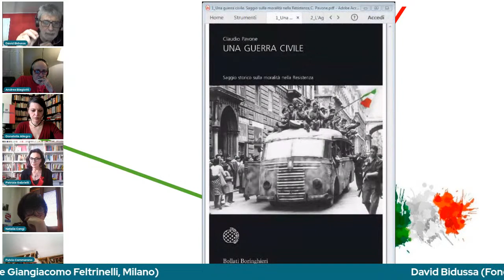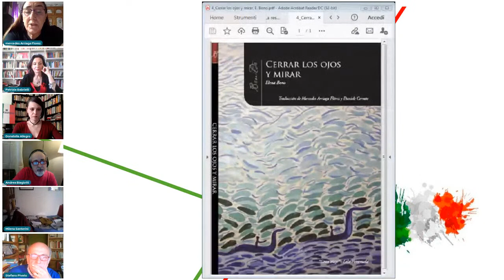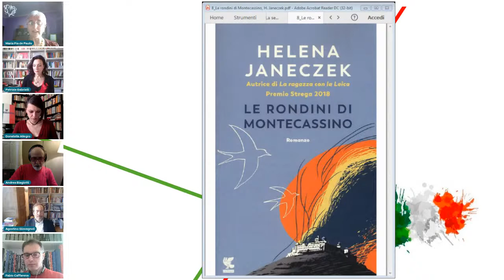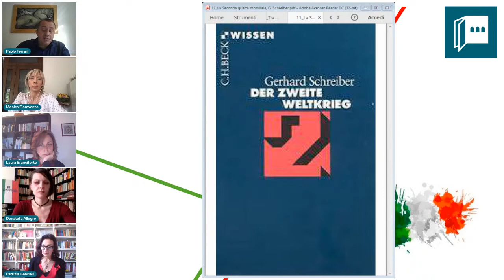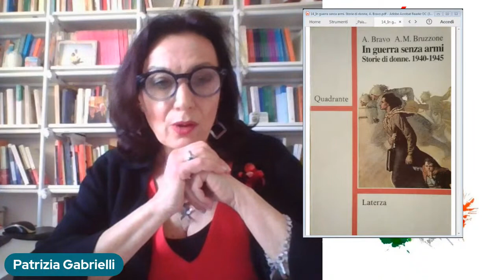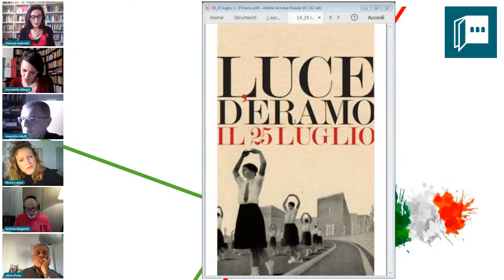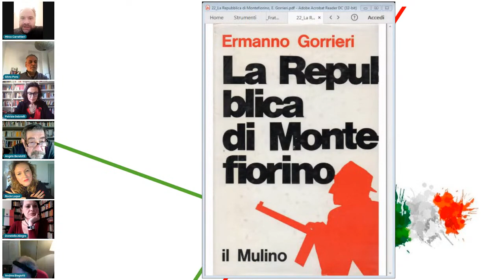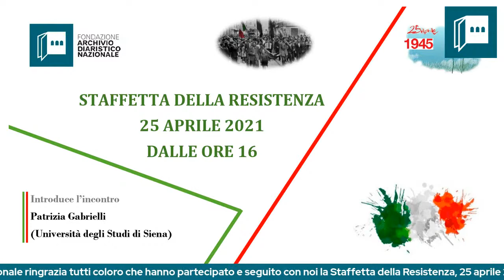Staffetta della resistenza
25 aprile 2021 dalle ore 16

Introduce l'incontro Patrizia Gabrielli.
Letture dai diari dell'Archivio diaristico nazionale di Pieve Santo Stefano di Donatella Allegro e Andrea Biagiotti.
Partecipano: David Bidussa (Fondazione Giangiacomo Feltrinelli, Milano), Natalia Cangi (Direttrice dell’Archivio Diaristico Nazionale), Fulvio Cammarano (Università di Bologna), Mercedes ArriagaFlórez (Univesidad de Sevilla), Stefano Pivato (Università degli Studi di Urbino), Milena Santerini (Università Cattolica del Sacro Cuore, Milano), Fabio Caffarena (Università di Genova), Maria Pia De Paulis (Université Sorbonne Nouvelle), Agostino Giovagnoli (Università Cattolica del Sacro Cuore, Milano), Laura Branciforte (Universidad Carlos III de Madrid), Paolo Ferrari (Università di Udine), Monica Fioravanzo (Università di Padova), Stephen Gundle (University of Warwick), Patrizia Gabrielli (Università degli Studi di Siena), Umberto Gentiloni (Università di Roma, La Sapienza), Angelo Bendotti (Presidente Istituto bergamasco per la storia della Resistenza e dell’età contemporanea), Chiara Colombini (Istoreto -Istituto piemontese per la storia della Resistenza e della società contemporanea “Giorgio Agosti”), Maurizio Ridolfi(Università degli Studi Roma Tre), Viviana Agostini-Ouafi (Université de Caen Basse-Normandie), Silvio Pons (Scuola Normale Superiore di Pisa), Rocìo Luque (Università di Udine), Mirco Carrattieri (Istituto Nazionale Ferruccio Parri), Camillo Brezzi (Direttore Scientifico Archivio Diaristico Nazionale).